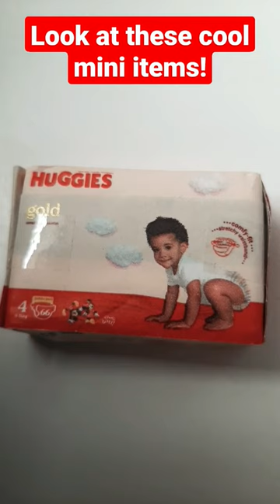Cool Mini Shop Items!